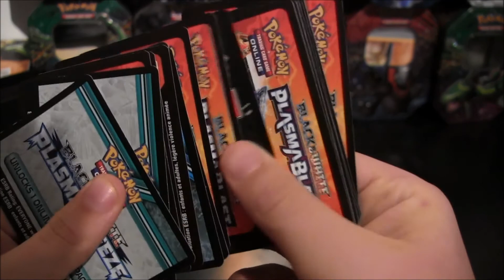Pokemon TCG Code Card Giveaway!! (150 SUBS!!)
Contest Rules!!!
2. You must like this vid!!
3. You must guess a number in between 50-150!!
Good Luck to everyone who enters and results well be released on October 2!!

CopyRight@2013 Maniac Productions